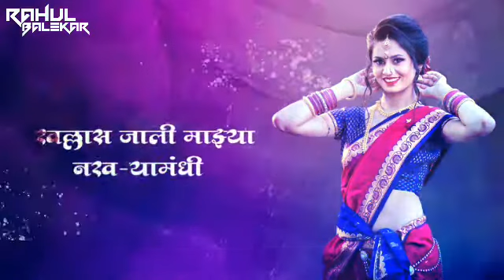Vesavchi paru _ वेसावचि पारू whatsapp status 2020| new aagri koli song|Dj remix status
new aagri koli song
vaishali samant
Ankita raut
prashant nakti
new marathi song 2020